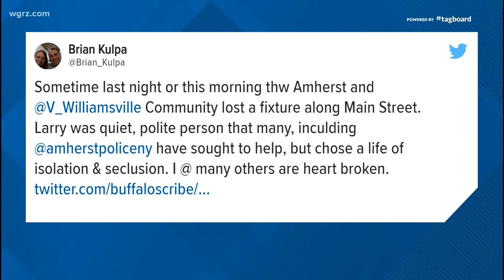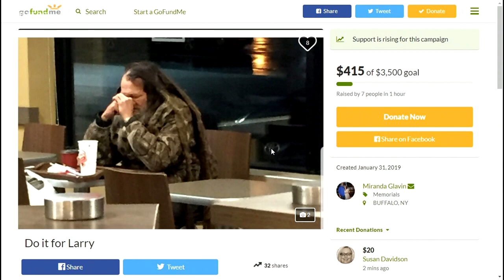Amherst's "Larry" Found Dead At Bus Shelter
Ambulance crews pronounced him dead a short time later.